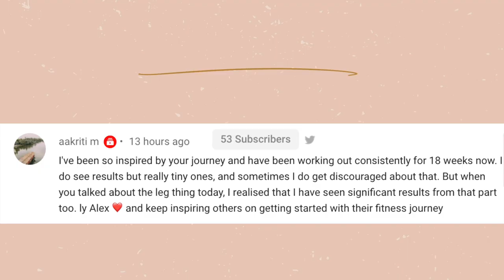What made me gain weight?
What made me gain weight? // In this video I share a lot of reasons as to what made me gain weight after college. The biggest reason for my weight gain was not getting a lot of physical activity. I also always ate whatever, and how much, I wanted. Have you experienced weight gain in your life? What do you think caused you to gain weight?

Alex Jayne
3050 Dyer Blvd.